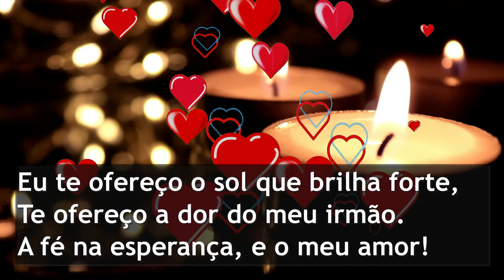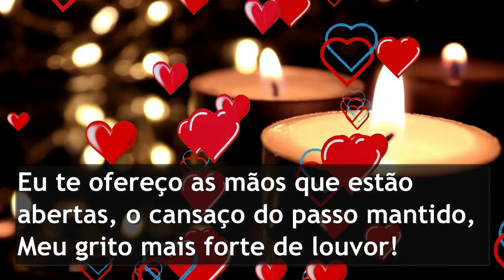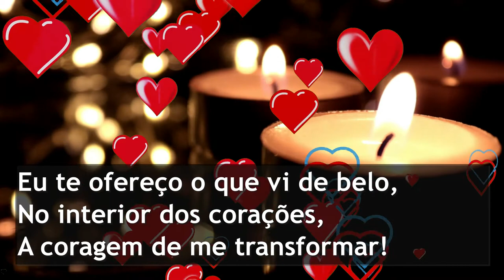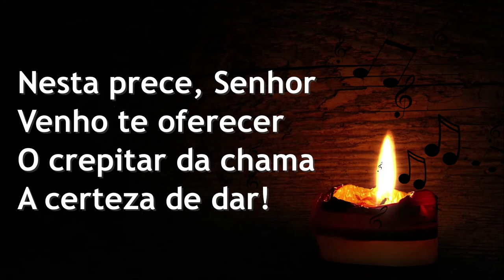Nesta Prece Senhor - Mãos Abertas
Mãos abertas
Versão Instrumental: Daniel Poppe

Nesta prece, Senhor, venho te oferecer,
O crepitar da chama, a certeza de dar!

Eu te ofereço o sol que brilha forte,
Te ofereço a dor do meu irmão.
A fé na esperança, e o meu amor!

Eu te ofereço as mãos que estão abertas,
O cansaço do passo mantido,
Meu grito mais forte de louvor!

Eu te ofereço o que vi de belo,
No interior dos corações,
A coragem de me transformar!